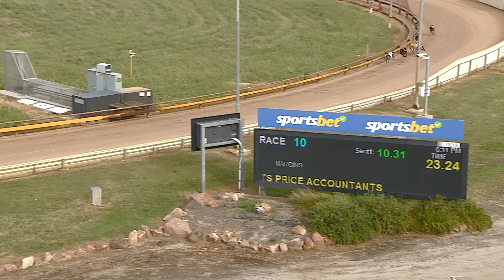HOR TUE 13 DEC 22 R10